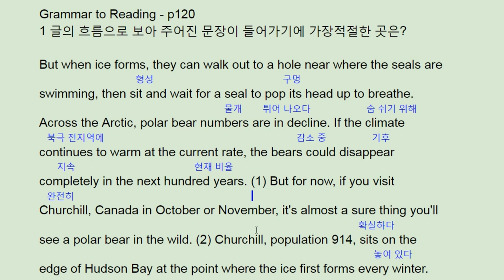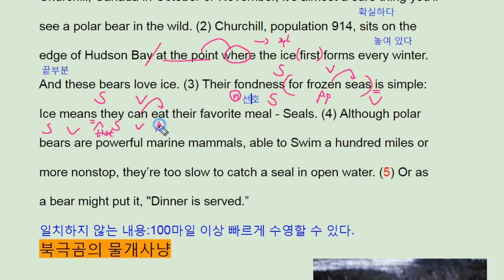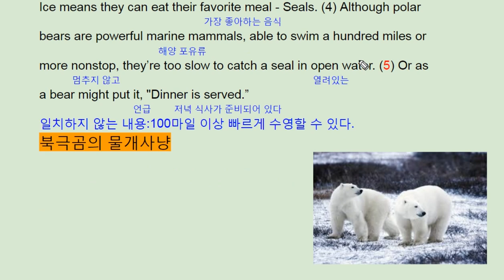파사쥬 팝 기본영어 unit 12 Grammar to Reading 1 - 번개콩 polar bear seal hunting